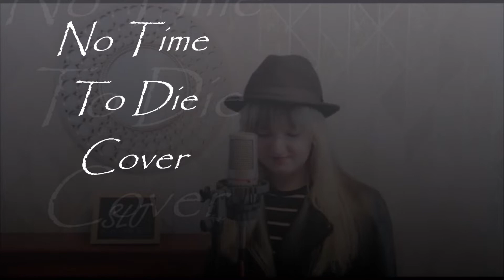Billie Eilish - No Time To Die Cover by Sarah Jones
Hi everyone, here's my cover of 'No Time To Die' by Billie Eilish. I made the backing track for this song so it's a little different. I hope you like it.